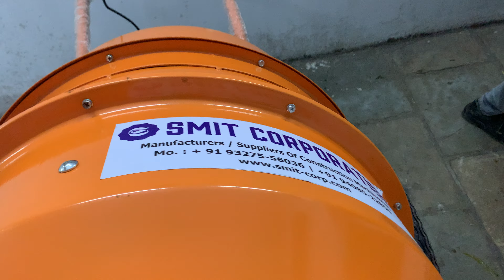Mini Concrete Mortar Mixer • Mortar Mixer • Colour Mixer • Wall Putty Mixer • Tumbler Mixer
Mini Concrete mixer, which can also be used as Tumbler Mixer, Colour mixer, Wall puty mixer, etc.